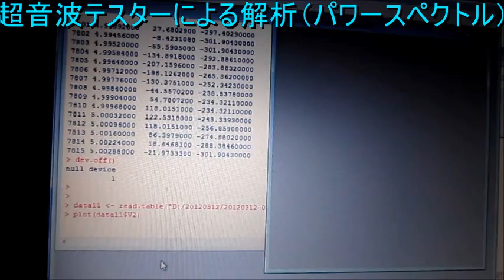流れと音と形の観察 （超音波システム研究所）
Observation of flow and sound and shape

川（八王子市　あさかわ）の流れを観察しています

　とらえられるようになります

注：
くりかえし
　超音波と
　流体の変化（流れ、渦、波・・）を
　観察して

1年ぐらい経過してくると
　渦の動きが見えてきます
　そこから

音響流
一般概念

音響流は、
　または
　音場内の